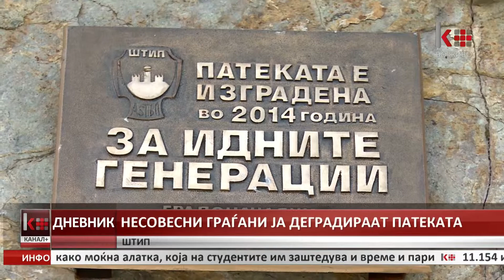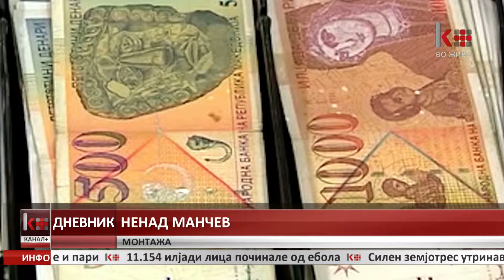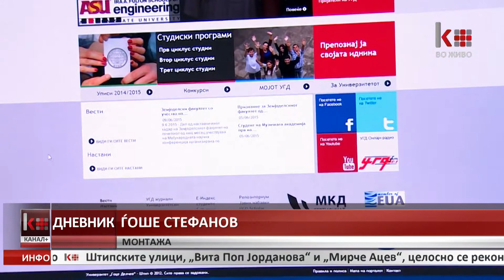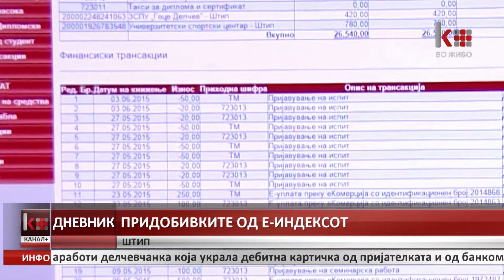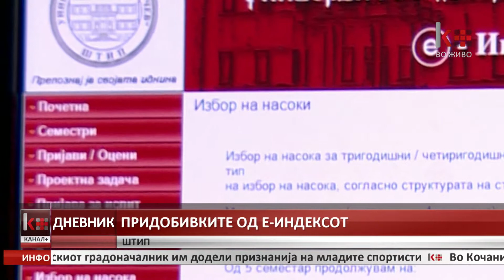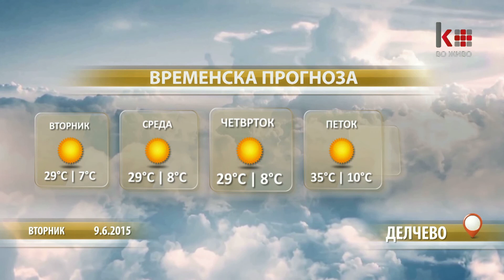ДНЕВНИК 2 20:00 09.06.2015